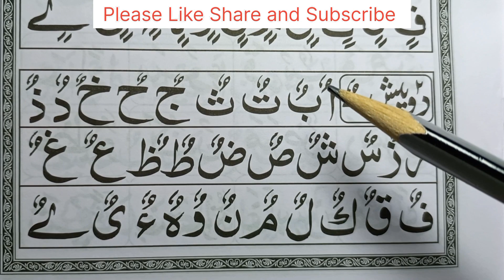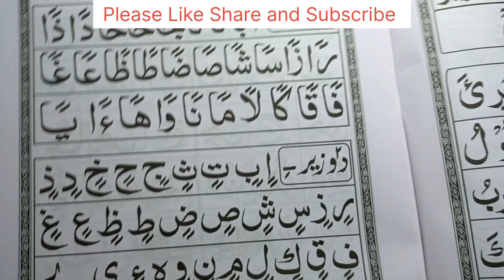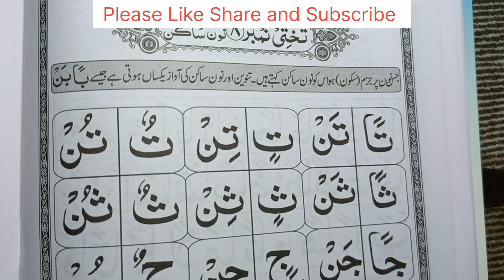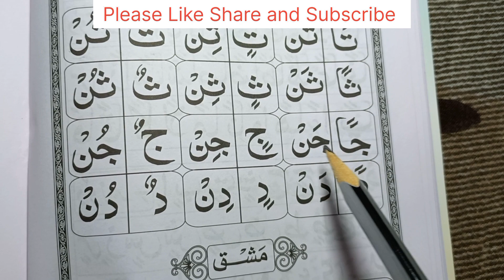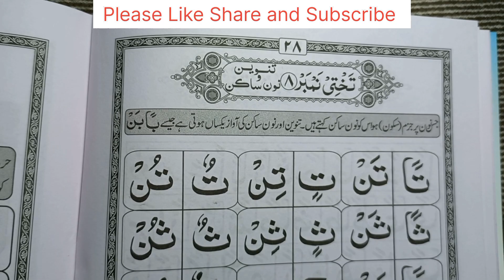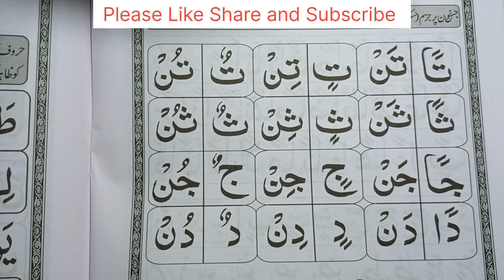Learn Noorani Qaida Lesson 10 |Takhti No 06|KUworld | घर बैठे क़ुरआन पढ़ना सीखें |Quran Padhna sikhen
Part#9|How to learn The Quran| क़ुरआन पढ़ना सीखें  Quran Padhna seekhen| Quran kaise Padhen | Quran

How to learn The Quran| क़ुरआन पढ़ना सीखें |Part#8| Quran Padhna seekhen| Quran kaise Padhen | Quran

mohammad S.A.W
nabi S.A.W
hadees ki baatei
manoh Dey
islamic reminders
quran stories
nabi ki hadis
islamic video
naat e rasool
sabri brothers
hadis ki baten
hadish ki baate
emotional reminder
ismail menk
#99 name aalha
#,makka
pyare rasool ki pyari baaten
islamic devotional
ismail,mere nabi ki baatein
pyare nabi ki pyari baatein hindi me